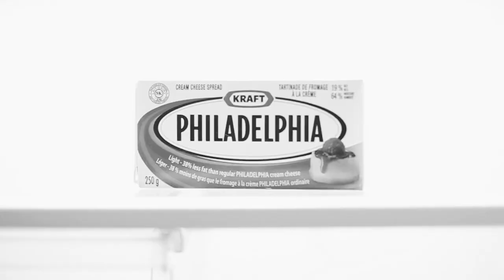Toccatina Op. 40, No. 3 - Nikolai Kapustin ft. Benjamin Smith (Luxardo Entertainment Group)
Introducing new MainStream Musician, pianist Benjamin Smith in his debut video: Nikolai Kapustin's "Toccatina Op. 40, No. 3"! Hailing from University of Toronto, Juilliard, and Stony Brook U, Ben plays piano like  it's nobody's business!

But unfortunately, even virtuoso pianists have bad days...
Watch what happens on this particular tough day: we've all been there, right?

Guest starring:
Daisy Leung
Britton Riley
Hua-Chu Huang

Audio production by Britton Riley
Videography and editing by Alice Hong

Learn more about Luxardo Entertainment Group (formerly Project MainStream) and see us live!